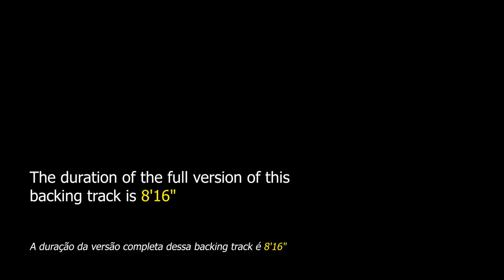Anthropology DRUM AND BASS Backing Track Jazz Bebop - 220bpm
Anthropology DRUM AND BASS Backing Track Jazz Bebop - Practice harmony and improvisation over this famous rhythm changes from legendary saxophonist Charlie Parker.

"Anthropology" is a bebop composition by Charlie Parker and Dizzy Gillespie. It is a rhythm changes based on the famous song "I Got Rhythm" by George Gershwin that served as the basis for several other themes such as "Eternal Triangle", "Lester Leaps In", "Moose The Mooche" and "Oleo".

Sheet music:
- Coming soon!

Other talented artists have interpreted this theme, including Bud Powell, Chris Potter, Brad Mehldau, Jimmy Raney, Fats Navarro, Roy Hargrove, Michael Brecker, Art Pepper, Don Byas, Elvin Jones and many others.

This jazz standard can be found in "Real Book vol.1" on page 25, in "The New Real Book vol.1" on page 11 and in "Charlie Parker Omnibook" on page 10.

This backing track is made up of drums and bass. The tempo is at 220bpm.